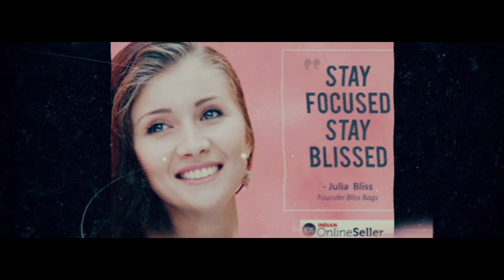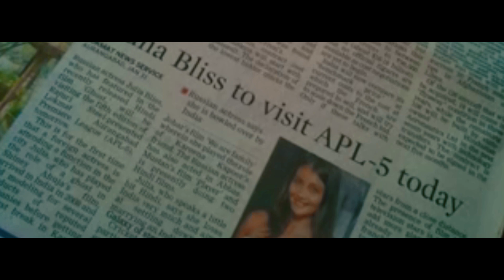JULIA BLISS - BEST DJ WOW AWARDS / BOLLYWOOD / ACTING / DANCING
10 years in 3 minutes!